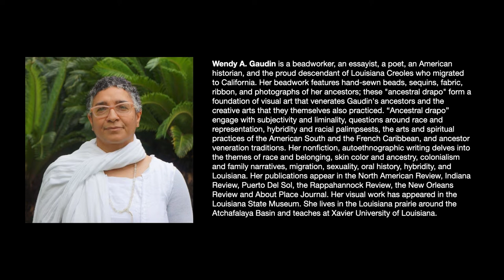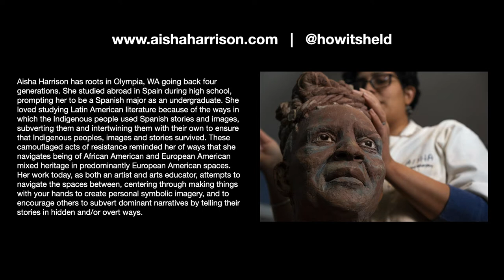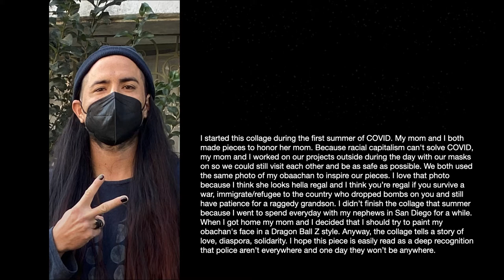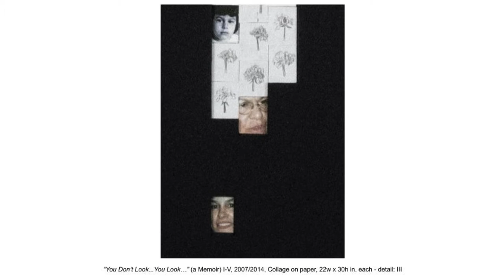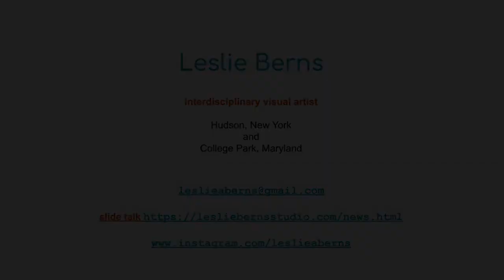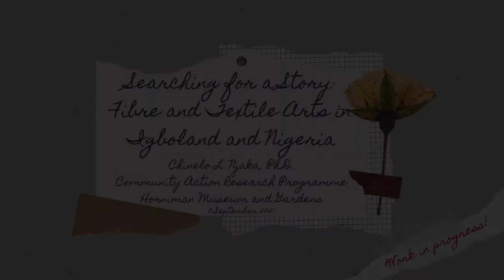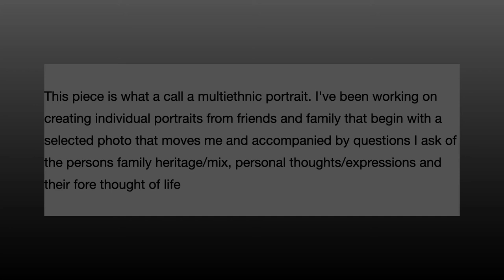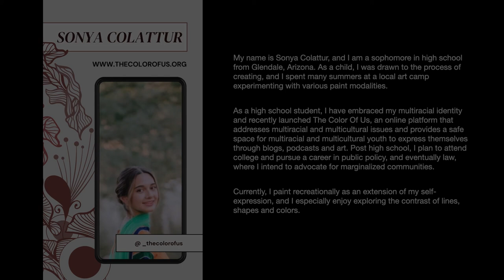CMRS 2022 Virtual Conference Featured Artist Showcase 1/2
Artist Coordination: Naliyah Kaya @poetryyrteop | Alma Villanueva
Video Editing: Leslie Barlow @ljpinko
Sound Editing: Ryan Stopera @ryan_stopera

Artists:
Wendy A. Gaudin
Aisha Harrison
Asaya Plumly
Leslie Berns
Chinelo Njaka
Tyler Anthony
Sonya Colattur

*Artists retain the copyright to all artistic works.